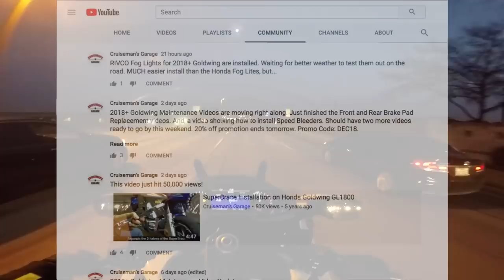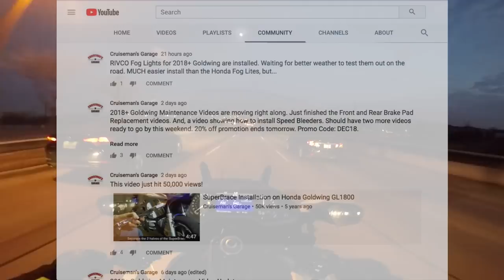Back in the saddle - 2018 Honda Goldwing | Cruiseman's Moto Vlog | CruisemansGarage.com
Cruiseman's first Moto Vlog in more than 3 weeks!

You can find Cruiseman on TheGLForum.com